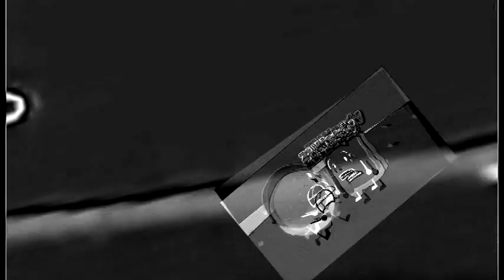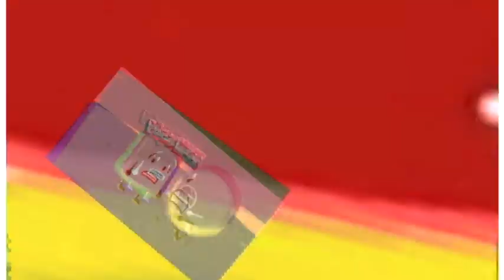Veg Replace Tennis My BFDI Favourite List Beanme100 Rounds